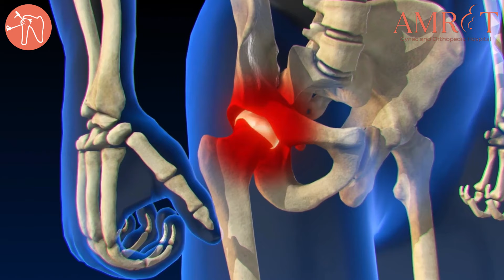About HIP AVN | Dr. Tirth Vyas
ડૉ. તીર્થ વ્યાસ
D.N.B. Ortho (Mumbai), MNAMS
FISS (USA), FIAA (Germany, Japan), FIAS (India)
કન્સલ્ટન્ટ ઓર્થોપેડિક, આર્થ્રોસ્કોપિસ્ટ અને જોઈન્ટ રિપ્લેસમેન્ટ સર્જન

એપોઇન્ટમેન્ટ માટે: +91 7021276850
સરનામું: ચોથો માળ, અનંતા સ્પેસ, એસ.જી. હાઈવે પાસે, જગતપુર રોડ, અમદાવાદ.